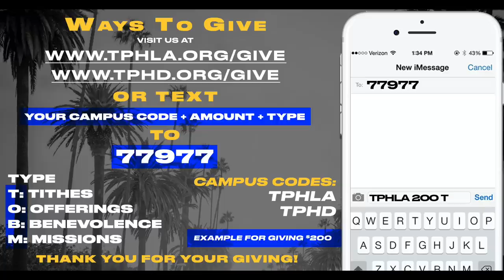Make Up Your Mind | Sarah Jakes Roberts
Los Angeles or Text TPHLA to 77977
Denver or Text TPHD to 77977

You can also give by mail to:
TPHD 9495 E Florida Ave Denver, CO 80247